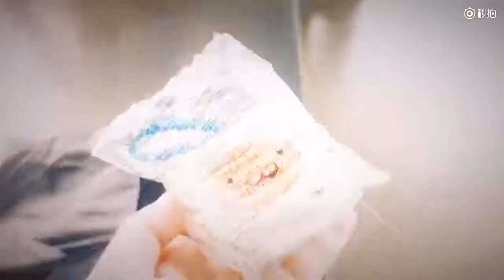【鞠婧祎】【Ju jingyi】【kiku】东拼西湊的一段假期视频